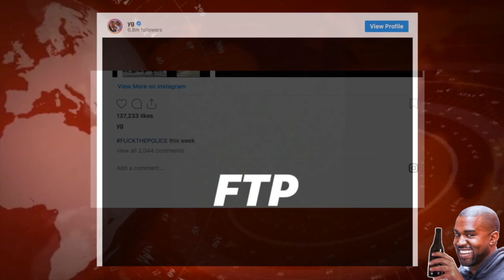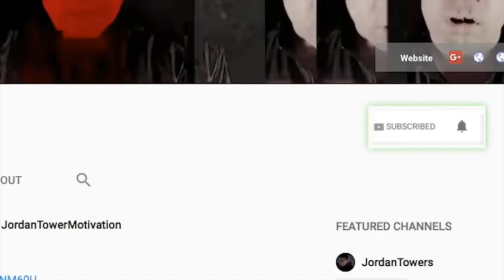Drake Donates 100K, Big Bank Black Talks Gucci Mane Artist Ola Runt Disrespect, YG New NWA Anthem?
YTF WAVY NEW SINGLE TAKE OFF